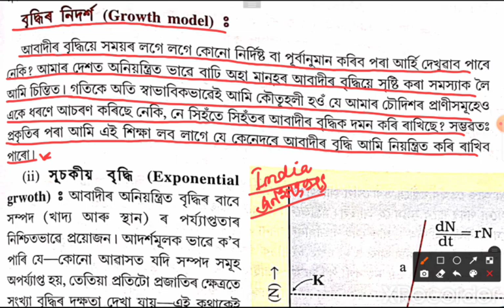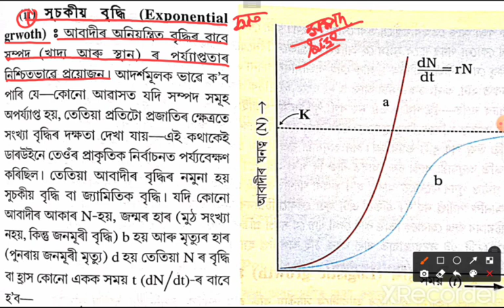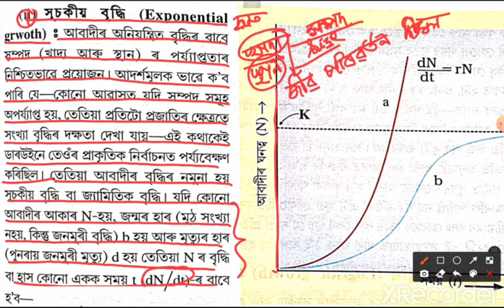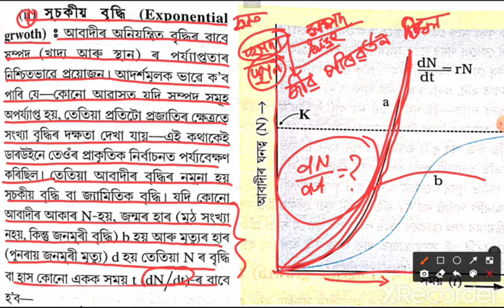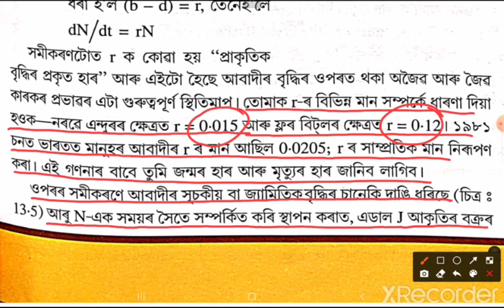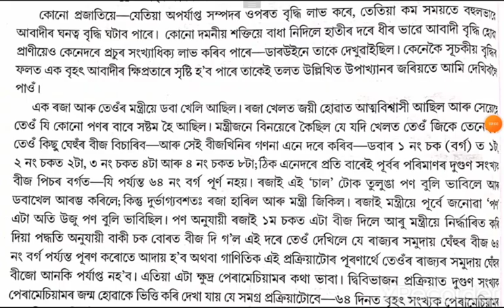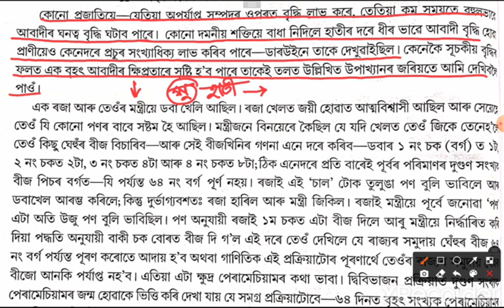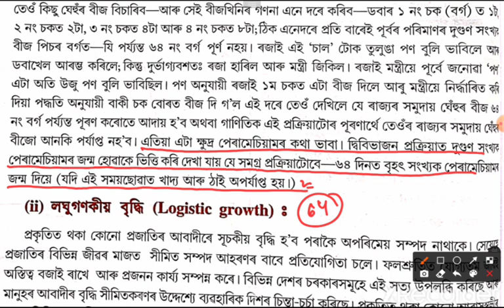Biology Class 12 Chapter 13 Organism and Population Assamese Medium|Growth Model: Exponential growth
Biology Class 12 Chapter 13 Organism and Population Assamese Medium ||
Growth Model Exponential growth ||
HS 2nd Year Biology Chapter 13 in Assamese ||
জীৱবিজ্ঞান অধ্যায় ১৩ জীৱ আৰু আবাদী ||
বৃদ্ধিৰ নিদৰ্শ : সূচকীয় বৃদ্ধি ||